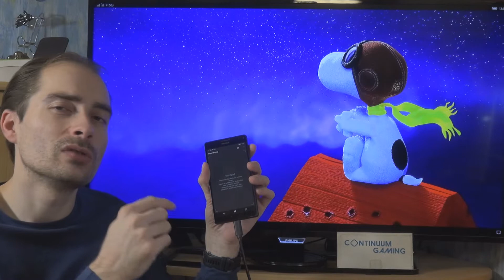Microsoft Continuum Gaming: Let's Play 232! (Kung Pow Panda, Secrets of Magic 2, Farm Bus. Factory)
Ich verwende folgende Hardware für eine kleine Spielekonsole:
Smartphone: Microsoft Lumia 950 XL mit Mozo Zebra Wood Cover
Eingabegeräte: Arc Mouse, Foldable Keyboard, XBox One S Wireless Controller
Anzeige und Verbindung: TV und Microsoft Display Dock

Inhalt:
00:00:00 Einführung & Erklärung Continuum, Arc-Maus, Xbox One S Wireless Controller und Foldable Keyboard.
00:01:50 Start der Games
00:02:25 Kung Pow Panda
00:09:02 Secrets of Magic 2: Witches and Wizards
00:15:45 Farm Business Factory

- Microsoft Arc Mouse (Bluetooth, optional,

- Microsoft Bluetooth Mobile Mouse 3600 (Bluetooth, optional, jede andere Bluetooth-Maus tuts auch

- Fitbit Unisex Fitness Watch Ionic (optional

- Microsoft Xbox One S Wireless Controller (weiß, Bluetooth, optional

Möchtest Du eine App, mit der Du Subway Sandwiches konfigurieren, speichern und teilen kannst? Dann schau Dir gern mal meine App "MyWay" an

Möchtest Du eine Filmdatenbank für Deine eigene DVD-/Blu-Ray und/oder VHS-Sammlung aufbauen? Meine App kann Dir dabei helfen und bietet Dir viele verschiedene Funktionen dafür. Schau einfach mal rein

Möchtes Du eine App, die es Dir ermöglicht PDFs herunterzuladen anstatt sie direkt im Browser anzuzeigen? Dann probier mal PDF Helper

Möchtes Du eine App, die Dir hilt Aufmerksamkeit zu erlangen? Dann probier mal Attention Please

Verwendete Software für WingMan & Fight for Earth bzw. Filmdatenbank:
- Apache Cordova bzw. Adobe Phone Gap Programmierung)
- Microsoft Visual Studio 2015 Community Edition Programmierung)
- Hash Animation:Master v19 3d-Grafik, Modellierung, Texturing, Rigging, Animation und Rendering)

Für Sprunglinks zu bestimmten Games, schau einfach kurz in die Beschreibung.